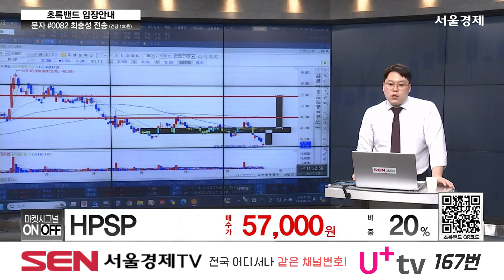HPSP(403870) 종목상담 최충성 ｜마켓시그널 ON&OFF 20240724